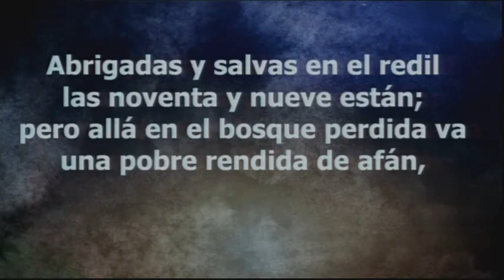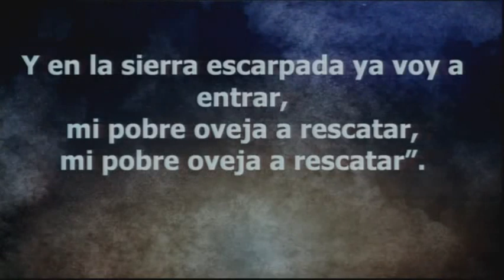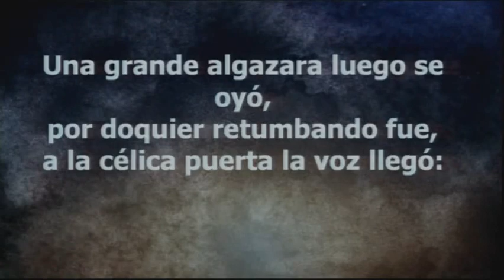"EL BUEN PASTOR" - 2 - SERMON - PR FRANCISCO PRIANO